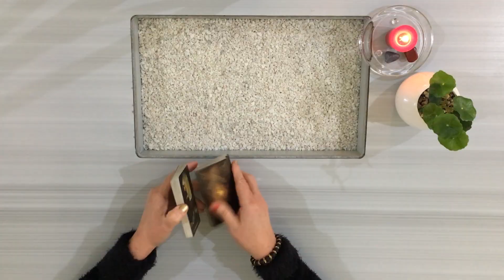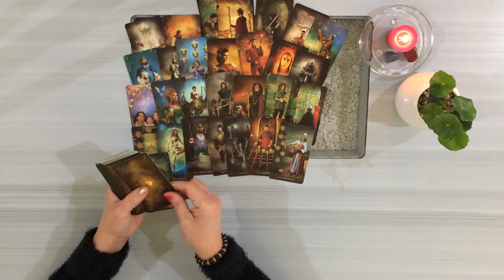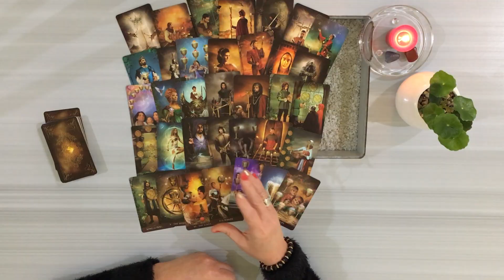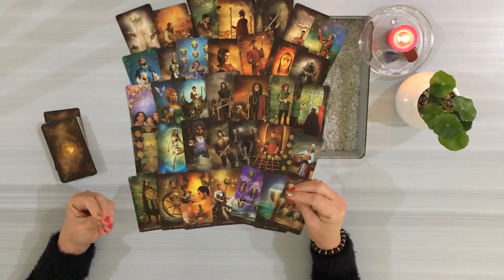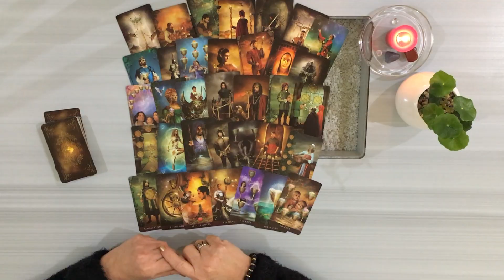¿Qué pasó con Paulette Gebara Farah? | El Tarot responde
En este vídeo consulto con el Tarot lo que le sucedió a Paulette Gebara Farah, quien desapareció en el Estado de México.
Este vídeo lo hago con mucho respeto solo para saber que le paso a esta persona.